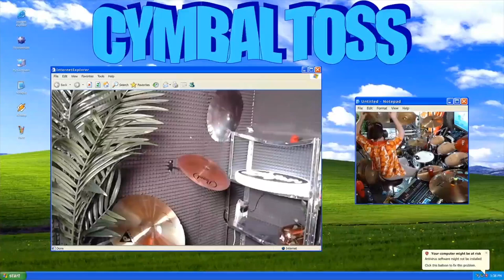DankPods throwing cymbals (part 2)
Comment if you want to see any DankPods/Dankmus/Garbage Time/The Drum Thing videos!